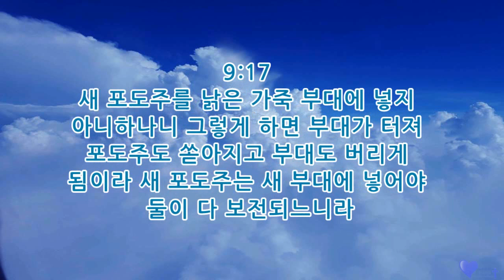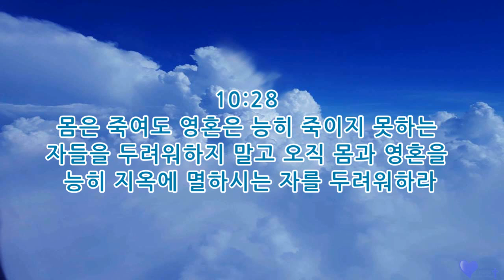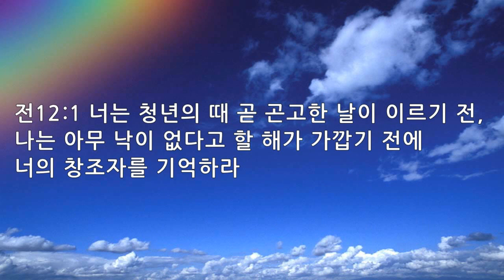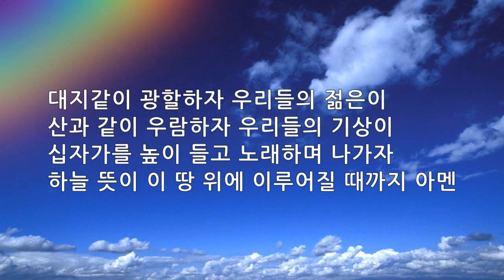매일묵상 매일찬송 298